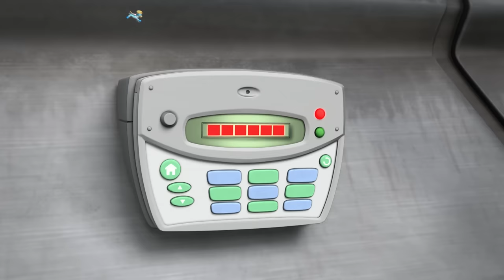PAW Patrol Mighty Pups and Mighty Twins rescues! | PAW Patrol Compilation | Cartoons for Kids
In this PAW Patrol cartoon compilation for kids, the Mighty Pups stop Ladybird, save Chickaletta and so much more!